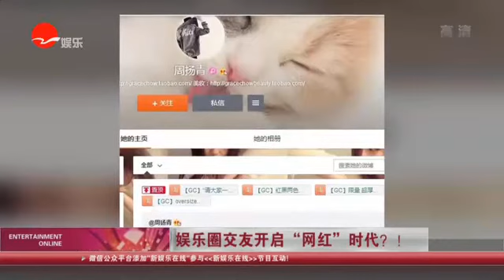《看看星闻》:娱乐圈交友开启“网红”时代？！ Kankan News【SMG新闻超清版】